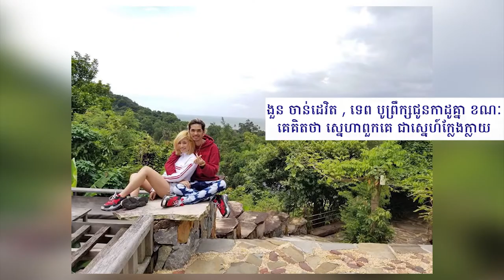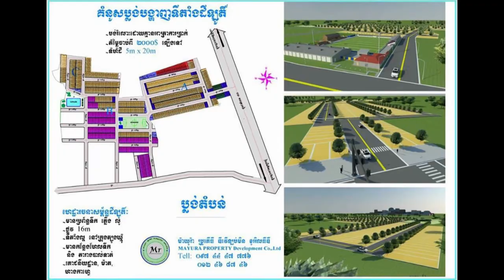ងួន ចាន់ដេវិត និង​ ទេព បូព្រឹក្ស បន្ត​ទិញ​កា​ដូ​មាន​តម្លៃ​ជូន​គ្នា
ងួន ចាន់ដេវិត និង​ ទេព បូព្រឹក្ស បន្ត​ទិញ​កា​ដូ​មាន​តម្លៃ​ជូន​គ្នា ខណៈ​មហា​ជន​ហាក់​គិត​ថា ស្នេហា​ពួក​គេ​ទាំង​ពីរ «ជា​ស្នេហ៍​ក្លែង​ក្លាយ»